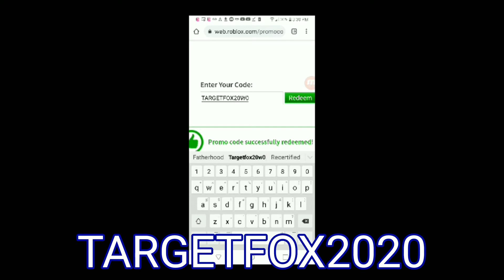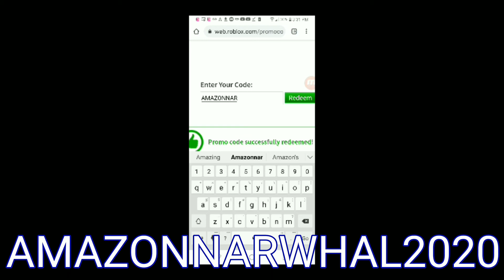New Promocodes! November 2020!!